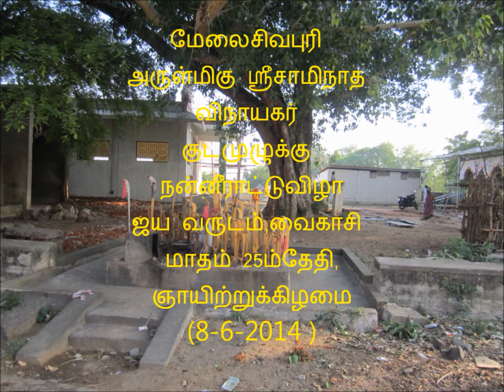Saminatha Vinayakar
மேலைசிவபுரி அருள்மிகு ஸ்ரீ சாமிநாத விநாயகர் குடமுழுக்கு நன்னீராட்டு விழாக்காட்சிகள்  (8-6-2014),ஜய வருடம் வைகாசி மாதம் 25ஆம் தேதி  ஞாயிற்றுக்கிழமை